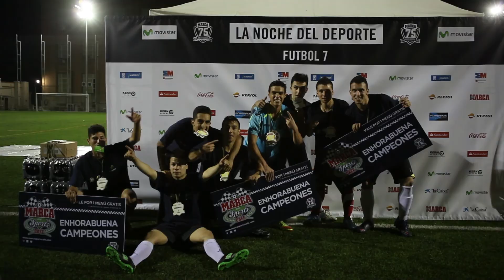LNDD FUTBOL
Competición de Fútbol 7 dentro de La Noche del Deporte. Marca, con motivo de su 75 aniversario, salió a la calle con los madrileños para hacer deporte y demostrar su apoyo a la candidatura de Madrid 2020.